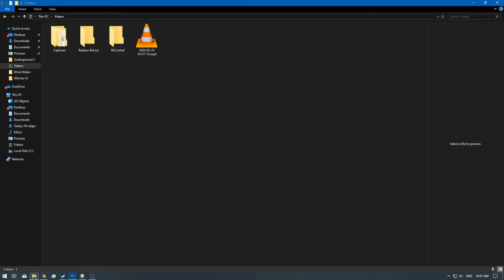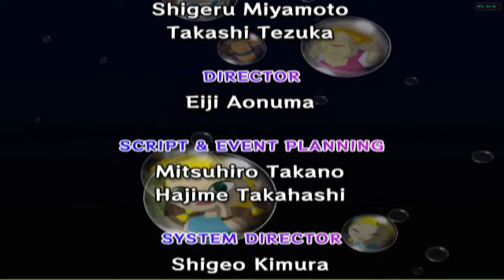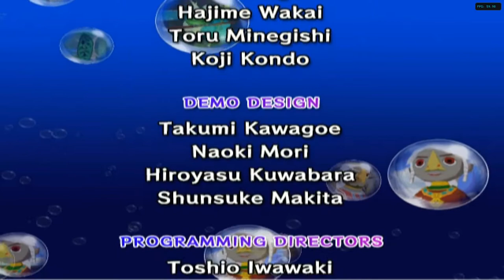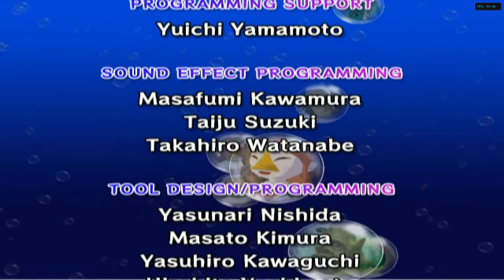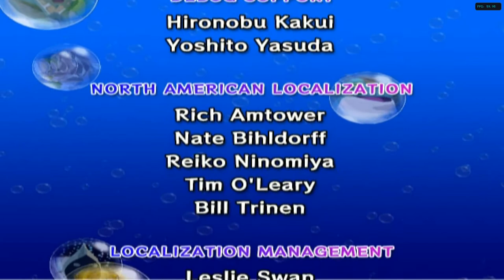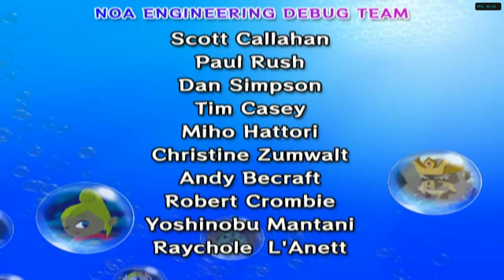[1/2] The Legend of Zelda: Wind Waker 4K - Ep: 30 - [NC]